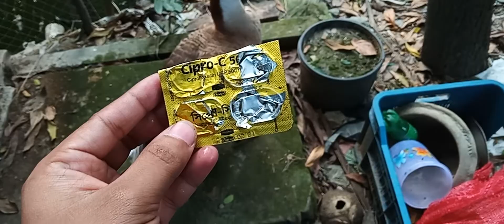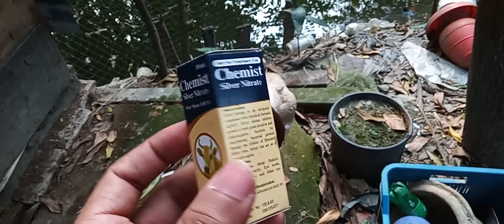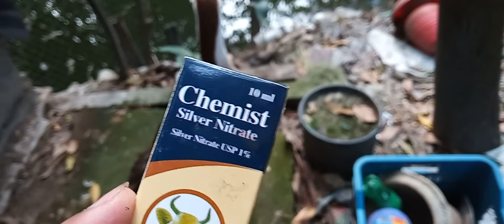রাজহাঁসের বিভিন্ন রোগ ও প্রতিরোধ।। চুনা পায়খানা ও সবুজ পায়খানার নিশ্চিত সমাধান।।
rajhasher bivinno shomossha o tar chikitsha

রাজহাঁসের বিভিন্ন রোগ ও তার প্রতিকার নিয়ে আলোচনা।
১)চোখের সমস্যা @ক্যমিষ্ট সিলভার নাইট্রেট
২) ঝিম ধরা @রেনামাইসিন
৩) চুনা ও সবুজ পায়খানা @ইরোকট

এই চ্যানেলে রাজহাঁসের বিভিন্ন ধরণের ভিডিও UPLOAD করা হবে। রাজহাঁসের বিভিন্ন রোগ বালাই এবং চিকিৎসা সম্পর্কে আলোচনা করা হবে।নিচের ফেসবুক আইডি তে আমার সাথে যোগাযোগ করতে পারবেন।

different types of swam videos will be uploaded on this channels.various disease and treatments of swam will be discussed.you can contuct with me on the following FACE BOOK ID

এই এই চ্যানেলটি যারা কবুতর রাজহাঁস এবং মুরগি পালন করেন তাদের জন্য উপকারী হতে পারে।।।

This channel can be useful for those who keep pigeons, swans and chickens.